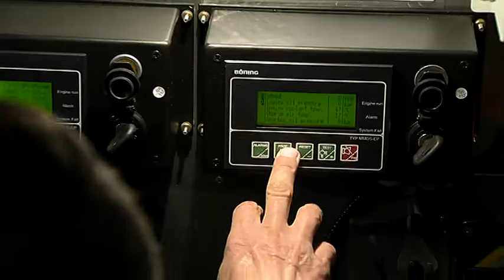На маршрут Ханты-Мансийск - Урманный вышел новый «Метеор 120Р»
В гостях Айрат Чумарин, генеральный директор АО «Северречфлот».